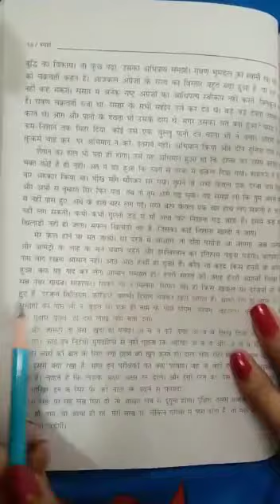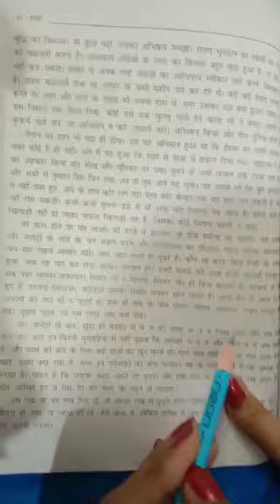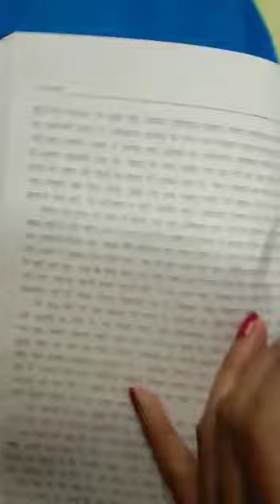CLASS 10TH HINDI BOOK SPARASH PART 3